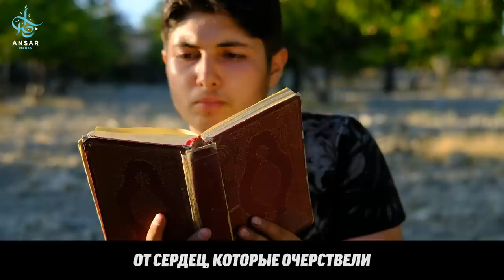Не плачь как ДЬЯВОЛ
2. Нажать на кнопку "Подать заявку".

Плачь Пророка ﷺ при попытке призвать своего дядю Абу Ляхаба или Абу Талиба был на много сильнее плача когда его унижали или издевались над ним. Это наводит на вопрос: Вы плачете сильнее как переживающий человек или самовлюбленный?